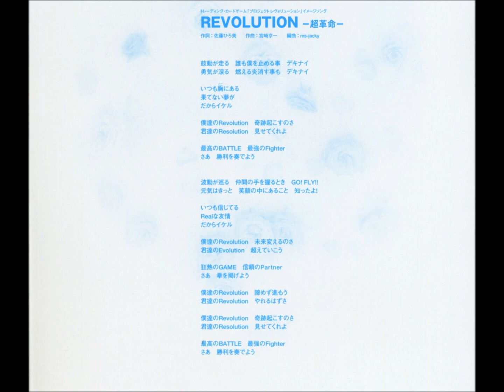REVOLUTION Chou Kakumei - Satou Hiromi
lyrics:

My heart is racing, no one can stop me
My courage is rising, it's an unstoppable, raging fire

Because of this limitless dream in my heart,
I can go on

Our Revolution will cause a miracle
Show me your Resolution

The greatest battle, the strongest fighter
Now, play a song of victory

Passion surrounds us, when our comrades clench their fists, go! fly!!
I already knew that our strength is in our smiles!

Because of our real friendship I can always believe in,

Our Revolution will shape the future
Surpass your evolution

A deliriously intense game, a trusted partner
Now, thrust your fist into the air

Without giving up, continue our revolution
You can surely cause a revolution